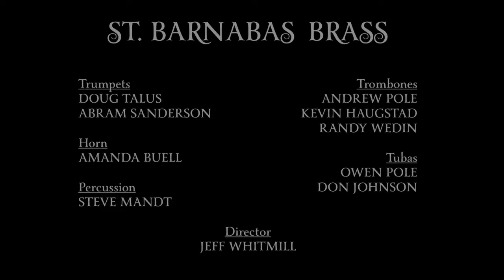St. Barnabas Brass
Fanfare on Diademata

Written and produced by Jeff Whitmill